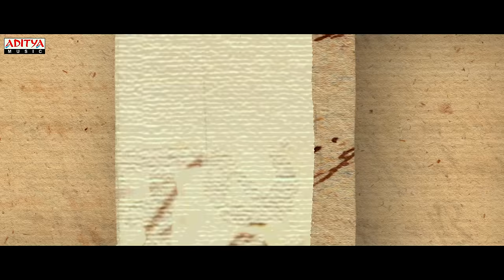Acharya​-Neelambari Lyrical Song | Megastar Chiranjeevi, Ram Charan​,Kajal,PoojaHegde |KoratalaSiva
AdityaMusic presents the lyrical song "Neelambari" from the Telugu film "Acharya". Starring Megastar Chiranjeevi along with the charismatic Ram Charan, Kajal Aggarwal, and Pooja Hegde, this song is a musical treat for fans. Sung by the talented Anurag Kulkarni and Ramya Behara, and composed by the maestro Mani Sharma, "Neelambari" is a captivating melody that will tug at your heartstrings.

Song Name: Neelambari
Singers: Anurag Kulkarni, Ramya Behara
Lyrics: Ananth Sriram
Recording Engineer: Vickey
Mixed by: S.V. Ranjith
Mastered by: Eric Pillai (Future Sound of Bombay)
Music coordinator: V. Venkateswarlu
Lyrical Video by - Walls & Trends
DI : Annapurna Studios

Movie: Acharya​
Starring: Megastar Chiranjeevi​​, Megapowerstar Ram Charan, Pooja Hegde, Kajal Agarwal.
Written & Directed by: Koratala Siva.
Producer: Niranjan Reddy, Anvesh Reddy
Cinematography: S. Thirunavukkarasu
Production Designer: Suresh Selvarajan
Editor: Navin Nooli
Choreographer: Prem Rakshit
PRO: Vamsi Kaka
Digital Media: Nani
Marketing: First Show
Banners: Konidela Production Company, Matinee Entertainments.